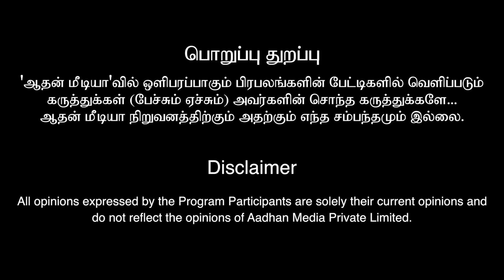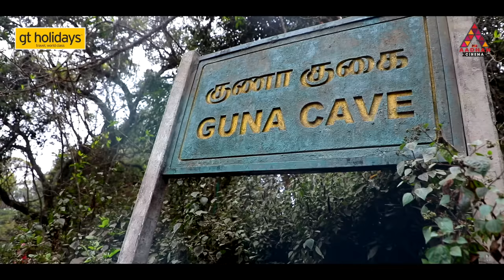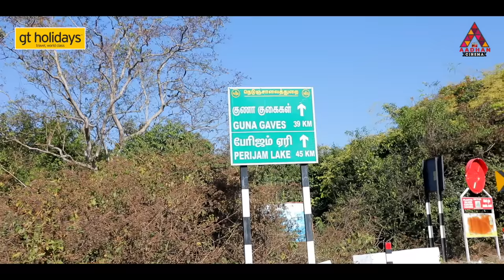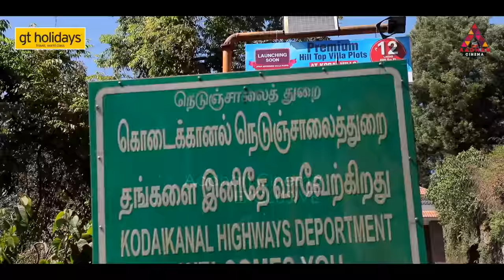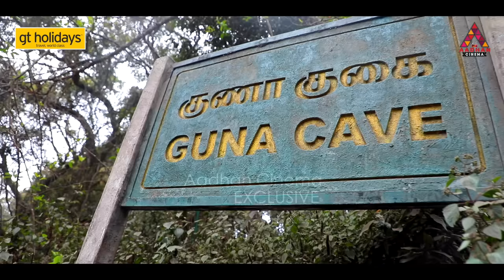LIVE VISIT : குணா குகையில் ஆவிகளா 😳 அதிர்ச்சி அளித்த ஊர் மக்கள் | Guna Cave Mystery Explored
LIVE VISIT : குணா குகையில் ஆவிகளா 😳 | Guna Cave Mystery Explored | Unkown Facts Of Guna Cave | Aadhan Cinema